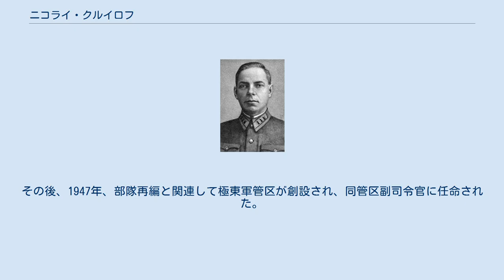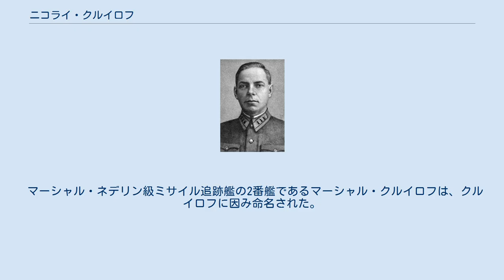ニコライ・クルイロフ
ニコライ・クルイロフ ニコライ・イヴァーノヴィチ・クルィローフ（ロシア語: Никола́й Ива́нович Крыло́в；1903年4月16日 - 1972年2月9日）は、ソビエト連邦の軍人。
ソ連邦元帥。
ソ連邦英雄。
 ゴリャエフカ村（現ペンザ州タマリンスキー地区ヴィシュニェヴォエ村）出身。
初等教育は、教会の教区学校で受けた。
1918年、仕事に就きながら、労働者学校で学ぶ。
1919年、赤軍に志願し、南部戦線で白軍と戦う。
1920年、歩兵・機関銃課程を修了し、小隊長として北カフカーズ、ザカフカーズに派遣され、後に中隊長となった。
 1921年、ザバイカルに異動し、第2ザバイカル狙撃師団に配属され、大隊長に任命。
師団は、セミョーノフ、カルムイコフ、日本軍の部隊と戦い、スパスクとウラジオストクの解放に参加した。
 ロシア内戦終結後、シベリア軍管区で大隊長、連隊参謀長補を歴任。
1928年、「狙撃」課程に送られた後、独立極東赤旗軍参謀次長に任命。
その後、ドナウ強化地区参謀長となる。
 1941年、独ソ戦直前、オデッサの沿海軍参謀長に任命される。
オデッサとセヴァストポリの防衛、同地からの部隊の撤退を指揮した。
 1942年9月、第62軍（司令官：ワシーリー・チュイコフ）参謀長に任命され、スターリングラード攻防戦に参加。
ドイツ軍撃破後、1943年4月、第62軍は第8親衛軍に改称され、クルイロフは引き続き軍参謀長となった。
 1943年7月、第21軍司令官となり、エリニ、ドロゴブジで戦う。
同年10月、第3白ロシア戦線の第5軍司令官となり、ボリソフを解放。
東プロシア作戦では、ドイツ軍のゼムランド集団を撃滅した。
 ドイツの敗北が濃厚になると、ヤルタ会談での決定に従い、第5軍は極東に配置転換され、第1極東戦線に編入された。
第5軍は、ソ連対日参戦と共に関東軍を撃破した。
この功績に対して、クルイロフにはソ連邦英雄の称号が授与された。
 終戦後、沿海軍管区司令官に任命。
その後、1947年、部隊再編と関連して極東軍管区が創設され、同管区副司令官に任命された。
1953年、極東軍管区司令官、1956年、ウラル軍管区司令官、1957年、レニングラード軍管区司令官、1960年、モスクワ軍管区司令官を歴任。
 1962年、ソ連邦元帥。
1963年3月、戦略ロケット軍総司令官兼国防次官に任命。
1961年からソ連共産党中央委員会委員。
 1972年2月9日、死去。
赤の広場に埋葬。
 ソ連邦英雄。
レーニン勲章、十月革命勲章、赤旗勲章4個、一等スヴォーロフ勲章を受章。
 マーシャル・ネデリン級ミサイル追跡艦の2番艦であるマーシャル・クルイロフは、クルイロフに因み命名された。